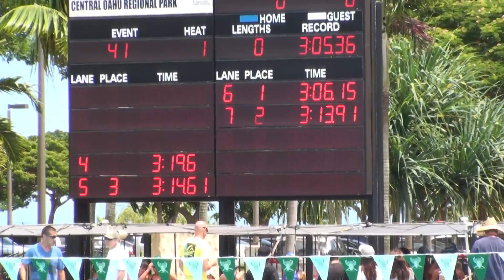KANEOHE SWIM TEAM 7-27-2013 - BROOKE MING - 200 METER TEAM RELAY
200 METER RELAY
BROOKE IS SECOND